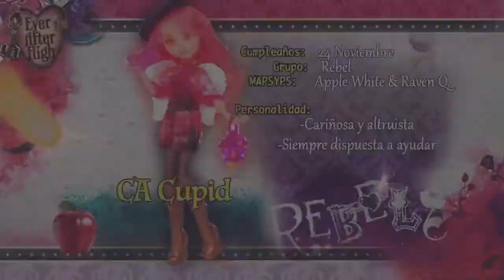canciones de muñecas ever after high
En este video las muñecas ever after high: Cerise, Cupid, Daring Rosabella y Mira Shards cantan canciones de ever after high.